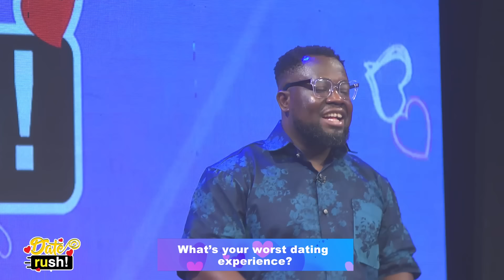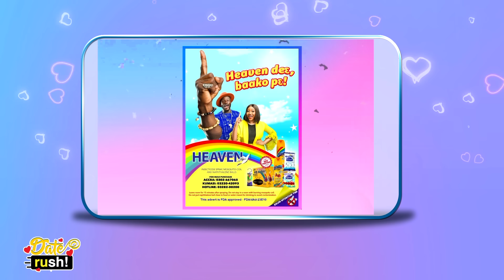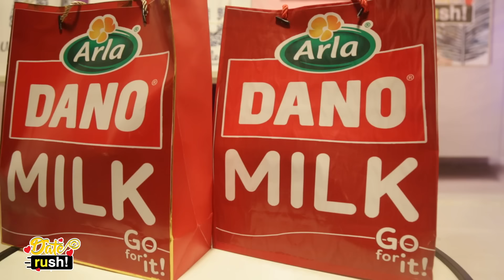DateRush S11EP5: Double Trouble! Enyonam & Sandra Take Center Stage on Date Rush😍💖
In this thrilling episode of DateRush Season 11, watch as the beautiful Enyonam and Sandra compete for the hearts of their dream partners